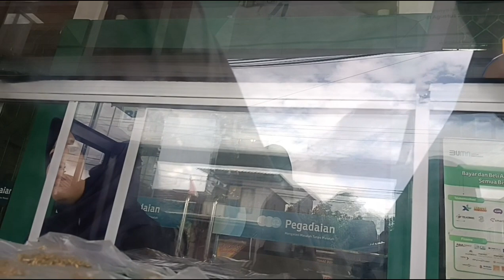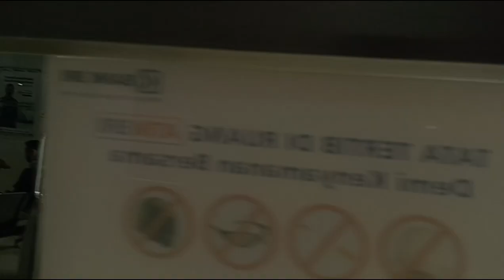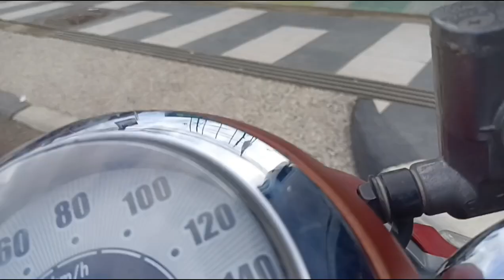INVESTASI EMAS ||LELANG EMAS DI PEGADAIAN#PEGADAIAN#LELANGEMAS